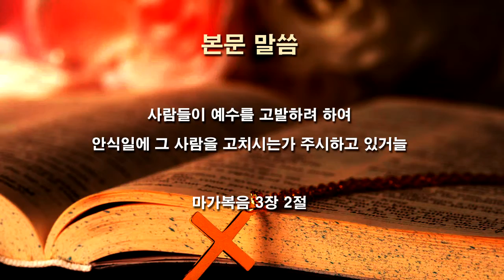연세신학 수요예배 실황중계 (10/7)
제목: 감찰자의 안식일

설교자: 김진호 목사 (제3시대 그리스도교 연구소)